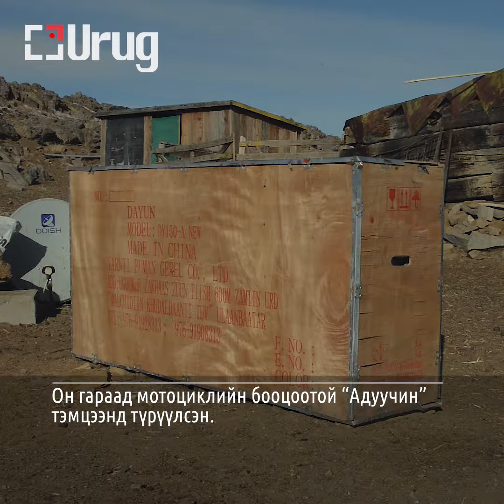ТАМГАНЫ НАЙРАН ДЭЭР ТАНИЛЦСАН ХОСУУД